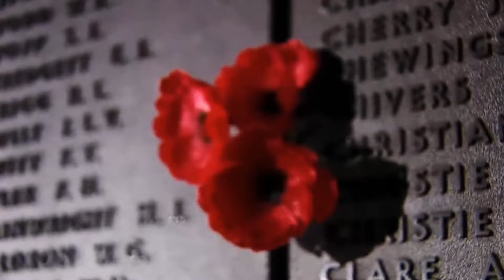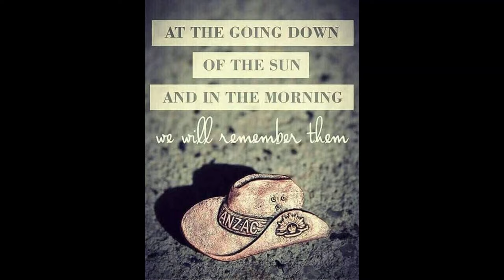We should have NEVER been denied commemorating ANZAC Days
Four years ago, it was a hard pill to swallow when the government, that heads the nation I had the honour to serve, stopped veterans and the public from commemorating ANZAC Day.

Risking a fine from my local council for erecting a memorial at the front of my home, standing in defiance was the only option for me.

This ANZAC Day saw a near record number "allowed" back to Western Australia's state war memorial at Kings Park.

Every ANZAC Day invokes raw emotion, but I have to say, this year's ANZAC Day, it was harder than normal to hold back that lump in the back of your throat you get hearing the last post at the dawn service.

I will never forget; you should never forget; we shall never forget the impact of the unnecessary restrictions we all were subjected too.

Otherwise, those who fought and paid the ultimate price for our freedoms, now eroding, will have fought in vain.

You don't have to be enlisted, to take a stand for freedoms.

To rewrite a classic line from Braveheart the movie:

"Aye, fight and you may die. Run and you’ll live, at least a while. And dying in your beds many years from now, would you be willing to trade all the days from this day to that for one chance, just one chance to come back here and tell YOUR GOVERNMENT that they may take our lives, but they’ll never take our freedom!"